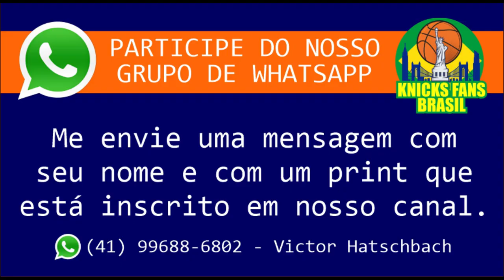Charles Smith Analisa a Atual Construção da Mentalidade Vencedora dos Knicks (LEGENDADO)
Charles Smith Analisa a Atual Construção da Mentalidade Vencedora dos Knicks

Neste emocionante vídeo, temos a honra de receber Charles Smith, ex-jogador do New York Knicks durante os anos 90, para uma análise detalhada da atual construção da mentalidade vencedora da equipe. Charles compartilha suas experiências únicas como parte da lendária formação do Knicks nos anos 90, ao lado de astros como Patrick Ewing, John Starks e Charles Oakley.

Ao longo da conversa, Charles examina como a atual equipe dos Knicks está progredindo em direção a uma mentalidade vencedora. Ele destaca a importância de ter jogadores com atitude e liderança, destacando a dedicação de Jalen Brunson como um exemplo disso.

O ex-jogador também comenta sobre as decisões estratégicas da gerência dos Knicks, explicando como essas escolhas estão moldando o futuro do time. Ele compartilha sua visão sobre a trajetória da equipe na última temporada, o progresso defensivo e o potencial para alcançar o sucesso nos playoffs.

Este é um vídeo imperdível para todos os fãs dos Knicks, especialmente aqueles que acompanharam a era de ouro dos anos 90. Aprecie a visão única de Charles Smith sobre a atual equipe, a construção da mentalidade vencedora e as comparações com o time histórico de sua época.

Deixe seus comentários e compartilhe suas opiniões sobre a atual trajetória dos Knicks. Vamos juntos torcer por um futuro de sucesso para a nossa amada equipe!

ADM @victorhatschbach

Este Vídeo é um Oferecimento de:

06) Mentor (apostas online): o_mentor_tips
07) Cambiall Campinas: @cambiallcampinas